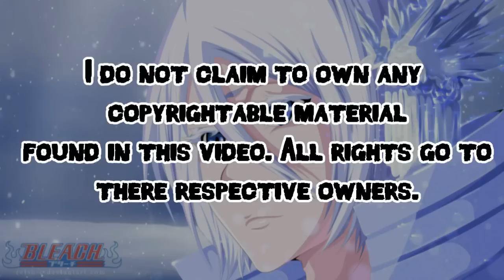Bleach Chapter 600 Review "The Wesley Sniper" | Tekking101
Which 'Elite' Sternritters do you think will fight against the Zero Squad?

Want to send me fanmail? Send To:
Matthew Crawford